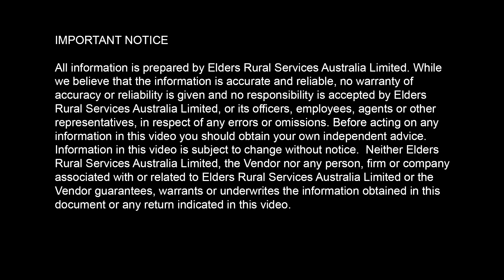East Inglewood - Elders Real Estate